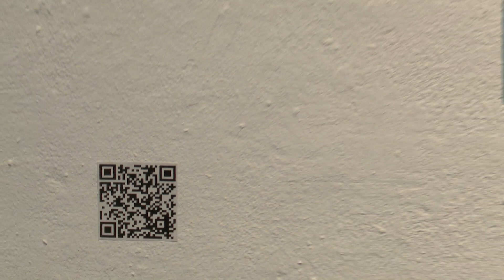Vernissage: NOISES MOVES & COLOURS – Alter Ego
Die Ausstellung »Noises, Moves & Colours« der Dieburger Künstlerin Elke Bergerin bietet eine faszinierende Kombination aus Malerei und Zeichnungen, die Musik und Tanz zum Thema haben.
Zur Vernissage am Do. 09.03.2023 um 19 Uhr ist Elke Bergerin Teil einer Samba Batucada Trommelgruppe – ÄSamBaDi, die die Ausstellung eröffnet.

Zur Eröffnung spricht Dr. Stefan Soltek, Kunsthistoriker.

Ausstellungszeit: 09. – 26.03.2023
Ausstellungsraum EULENGASSE